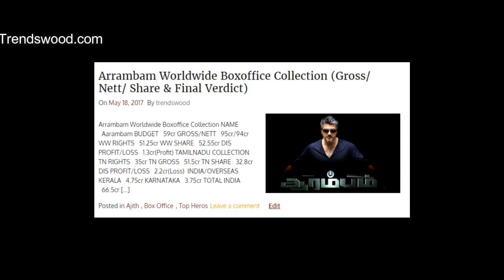Trending News | Vivegam TSK Dhruva Natchathiram Updates | Back 2 Back Kollywood Updates